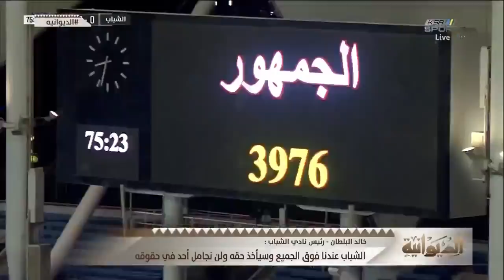خالد البلطان : لن نسمح للهلال و النصر بأخذ حقوق الشباب .. و الكبار دوّار .